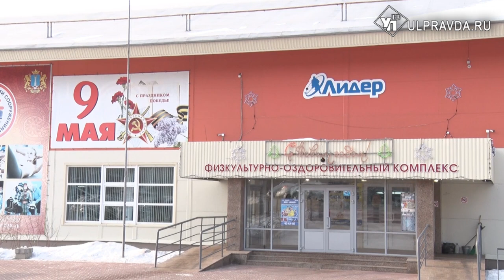«Авиастар» на люду бился против «Патриота», глава Заволжья Юмакулов помогал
Ульяновские хоккеисты устроили благотворительный новогодний матч. В физкультурно-спортивном комплексе «Лидер» было людно и жарко. На люду кипели страсти.